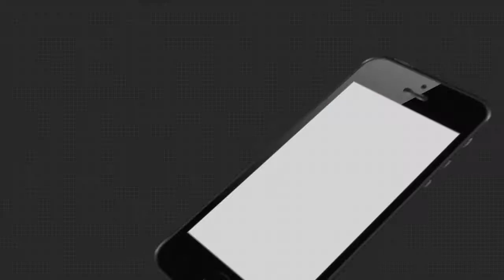ସୁଧୁରୁନି ବନ୍ୟା ବିପନ୍ନଙ୍କ ଦୁଃଖ, ପଲିଥିନ ରେ ବିତୁଛି ଜୀବନ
ଅନୁଗୋଳ ଜିଲ୍ଲା ରେଙ୍ଗାଳି ଜଳଭଣ୍ଡାରର ୪ଟି ଗେଟ୍ ରେ  ବନ୍ୟା ଜଳ ଛାଡିବା ଯୋଗୁଁ  ପାର୍ଶ୍ବରେ ଥିବା ଚୁରଧରା ନାଳ ଜଳ ନିଷ୍କାସନ ନହେବାରୁ  ବିଶେଷ ଭାବେ କ୍ଷତିଗ୍ରସ୍ତ ହୋଇଛନ୍ତି ରେଙ୍ଗାଳି ମୁଣ୍ତା ବସ୍ତିରେ ରହୁଥିବା ୪୦ରୁ ଅଧିକ ଶ୍ରମିକ ପରିବାର । ଖାଇବା ପାଇଁ ଦାନା ଗଣ୍ଡେ ନାହିଁ । ରାସ୍ତା ଉପରେ ପଲିଥିନ ତଲେ ଜୀବନ କାଟୁଛନ୍ତି